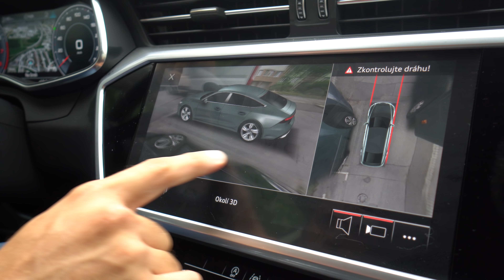Učím youtubery parkour #7 | VladaVideos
▼ Vláďovo videjko ▼